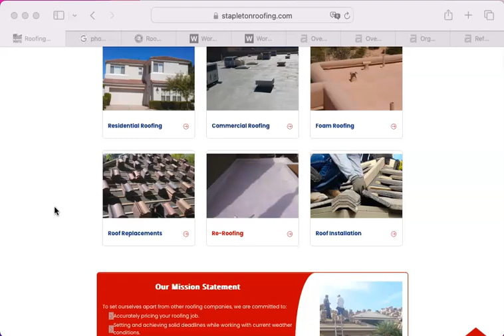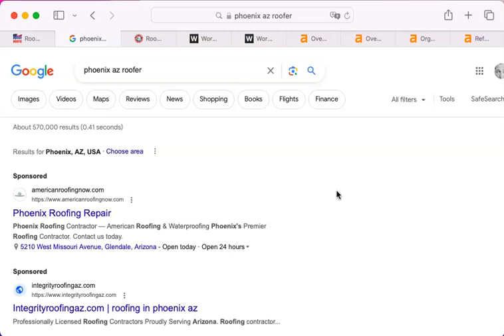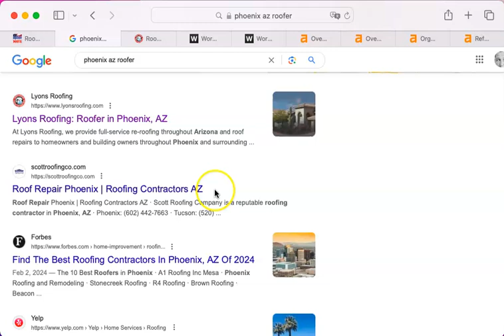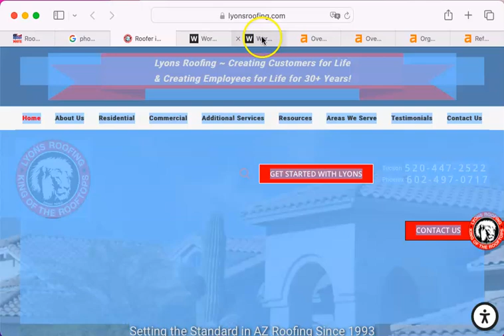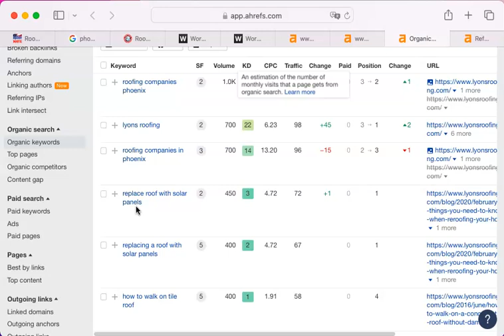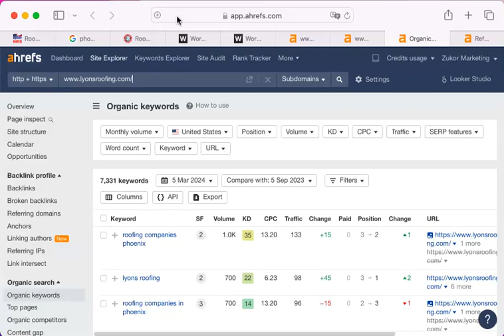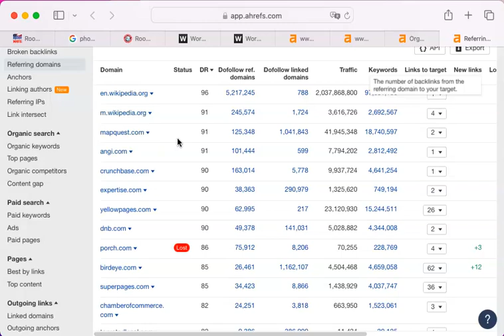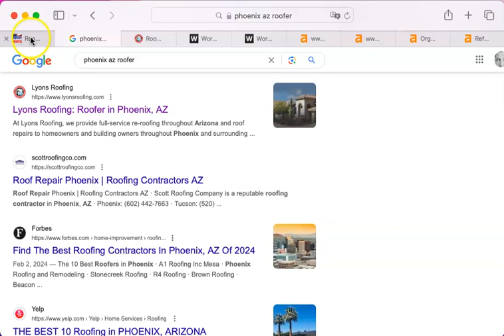Website Analysis Video for Stapleton Roofin